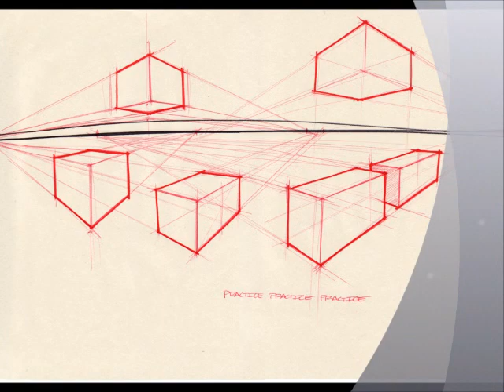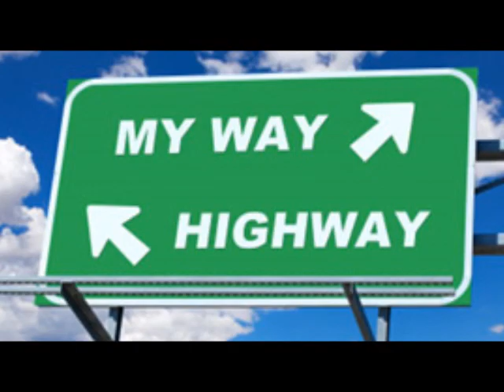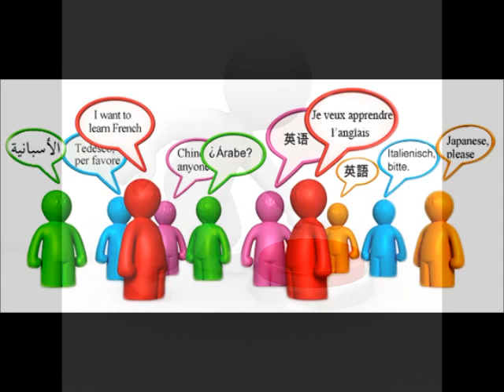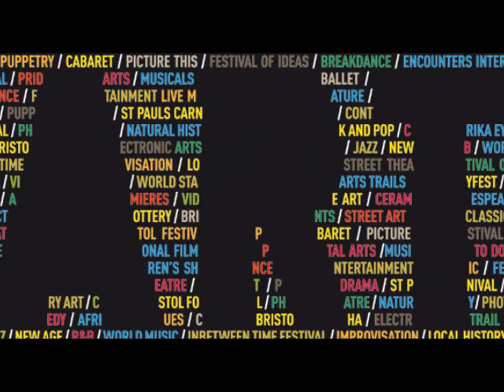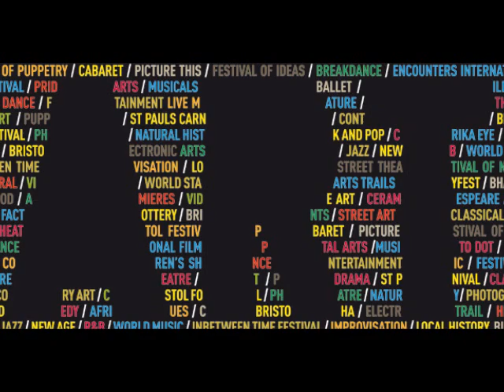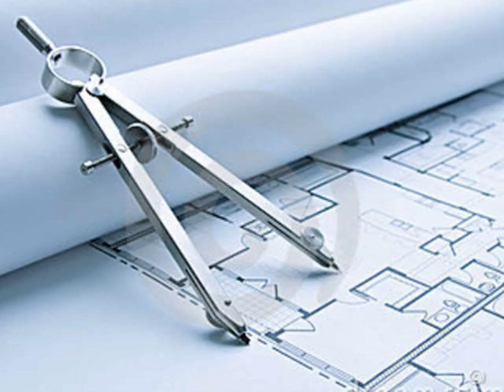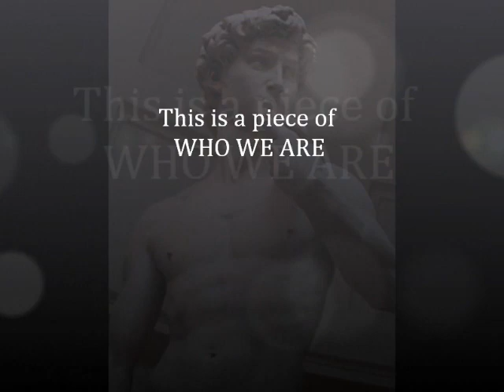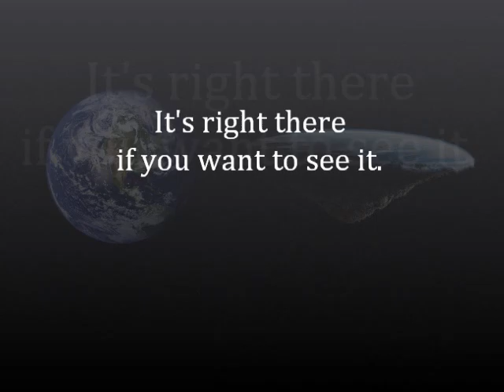FLAT EARTH Clues Part 8 - Creative Force - Mark Sargent ✅